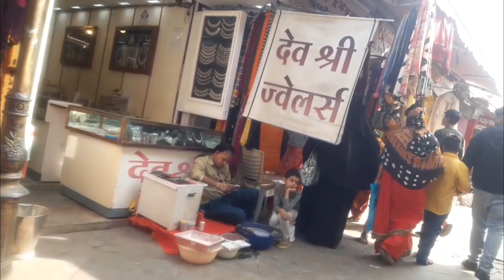Aaj ham gaye zaroori kaam se...! #@Mrs.RahatShakeelVlogs...